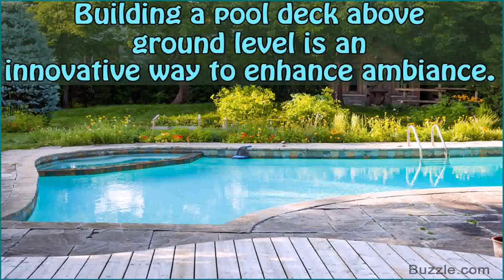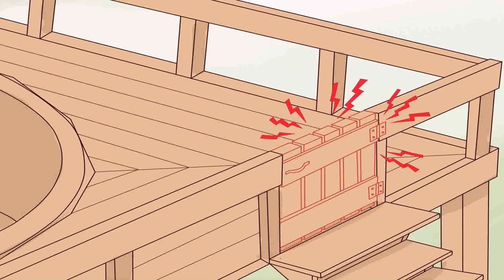Deck Plans For Above Ground Oval Pool (see description) (see description)